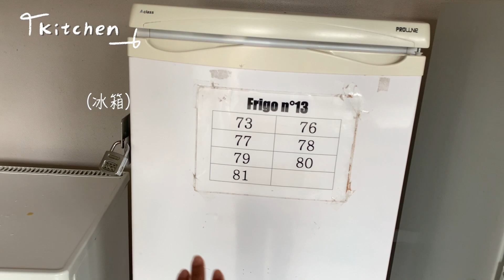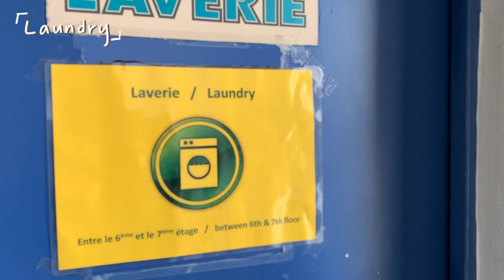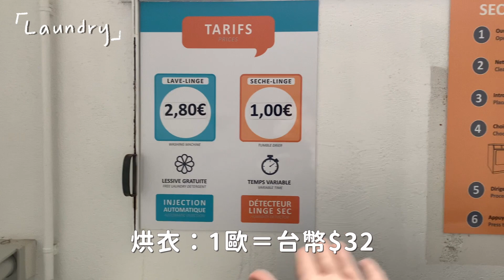開箱法國Croos學生宿舍 | 月租只要$5200??! 雷恩商學院住宿 Saint-Hélier Crous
Hello 大家好！我是在法國交換的Vivian🙋‍♀️
來法國前我也不敢相信能找到月租只要台幣$5200的學生宿舍🏠
這支影片紀錄了宿舍大概的環境
相信不是每個人都能接受共用衛浴和比較老舊的屋況
但我自己覺得已經比一些台灣大學的宿舍環境好很多了哈哈哈
最重要的肯定是便宜的房租讓我有了更多的扣打花在旅行上
Anyway 我是完全不後悔選擇住在宿舍啦～
如果有什麼問題想要詢問 歡迎在下方留言處留言給我喔！